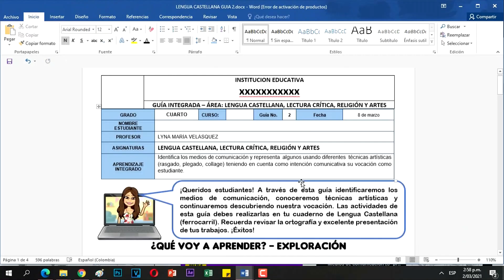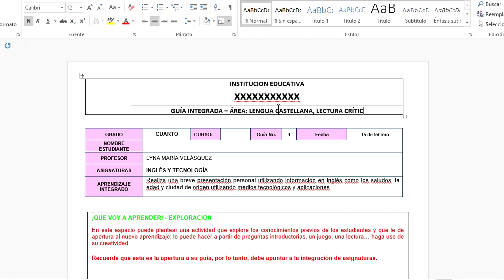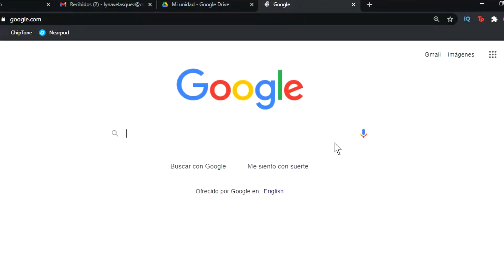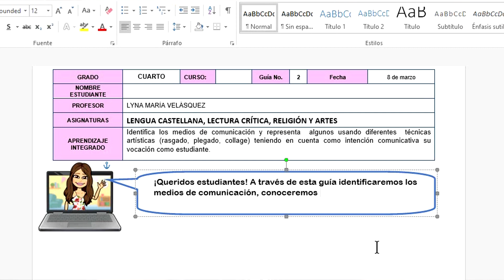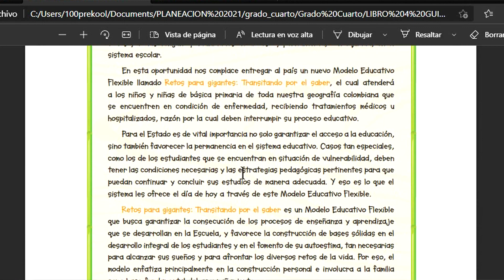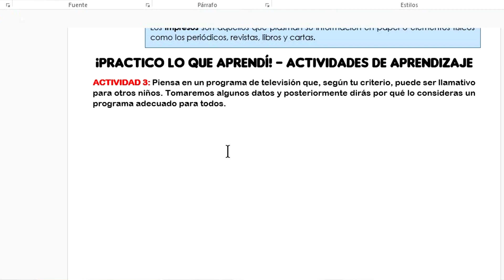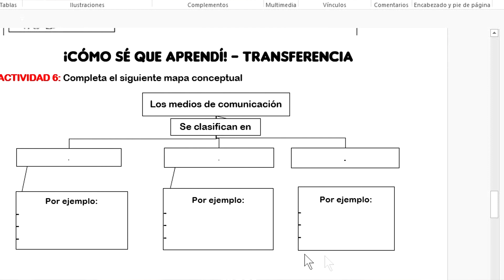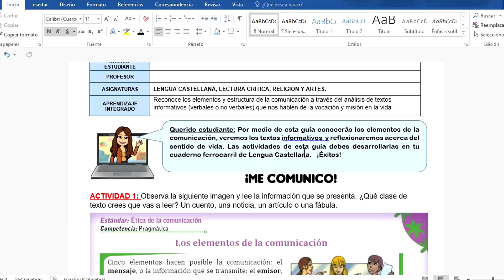COMO HACER GUIAS INTEGRADAS! para tus clases ONLINE con WORD 📓 Clases desde Casa💖📒100prekool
Si quieres descargar las cartillas de RETOS PARA GIGANTES puedes abrir este enlace:

Esta es la pagina de siempre bella.

Si llegaste hasta aquí comenta:
(completa con tu nombre.. 100prePaola, 100preyuya, etc.)

SOBRE MI: Soy Lyna Velásquez soy una profesora y Youtuber colombiana.